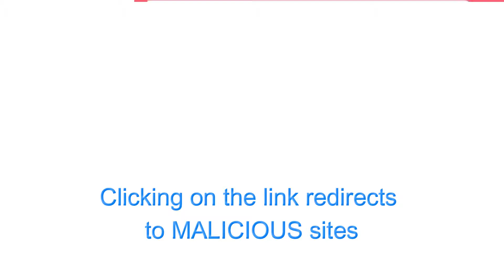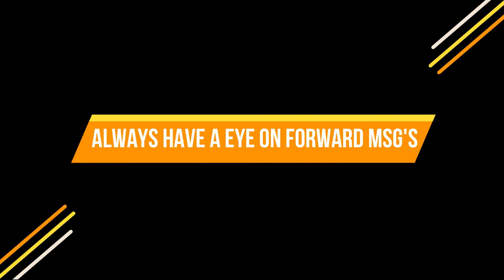Pink Whatsapp | Things you must Know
This video will tell us the pinkWhatsapp exploitation happens with the help of Unsecured virus Links shared in the name of new Theme PinkWhatsapp that has several access to the users data that will happen in a automated way

0:00 Intro
0:22 Pink Whatsapp Thread Types
0:36 Unauthorized access
1:11 Discovery of Pink Whatsapp
1:20 How to Safeguard from Pink Whatsapp ?